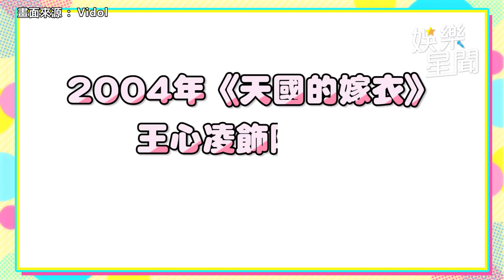39歲王心凌再翻紅！掀偶像劇懷舊風潮 20年粉絲激動：《花的嫁紗》超經典｜娛樂星聞